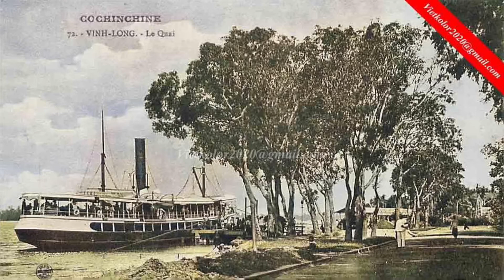Vĩnh Long Xưa 1920